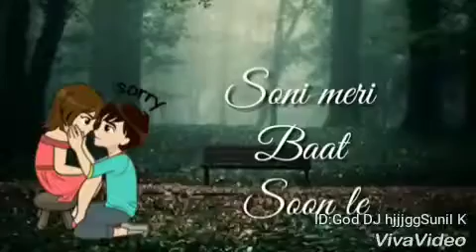Jab Teri Yaad Aayegi // Very Cute Love Song Whatsapp Status